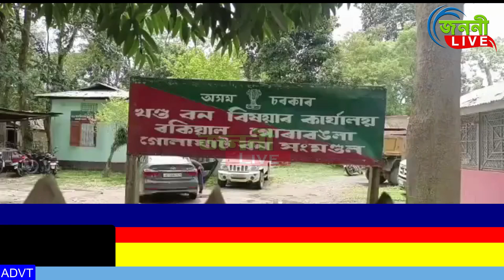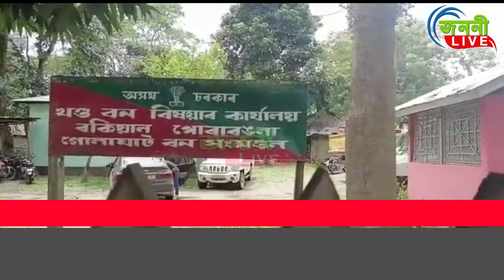বালি মাফিয়াই নিশেষ কৰিছে এখন জীয়া নৈ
বালি মাফিয়াই নিশেষ কৰিছে এখন জীয়া নৈ । অবৈধ বালি খননে কাল আমানিশা নমাই আনিছে নুমালীগড় সমীপৰ দৈগ্ৰোং নদীলৈ